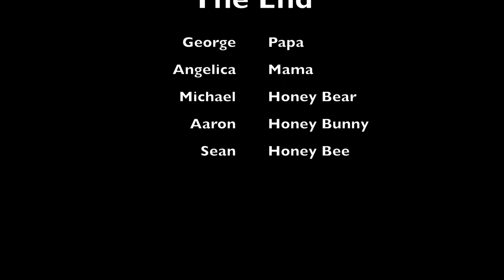Aaron's 3rd Birthday Fuji-Q &Fuji Safari Japan, May 2019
Fuji-Q Highland Resort
Fuji-Q Amusement Park
Thomas Land, Japan
Fuji Safari Park
Japan
Mt. Fuji, Japan
Family of 5 in Japan
Shizuoka, Japan